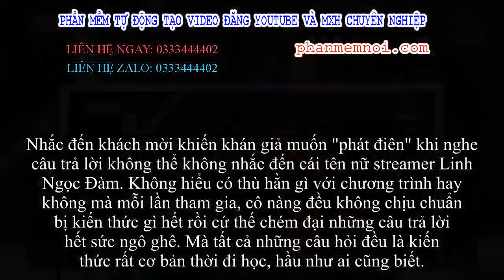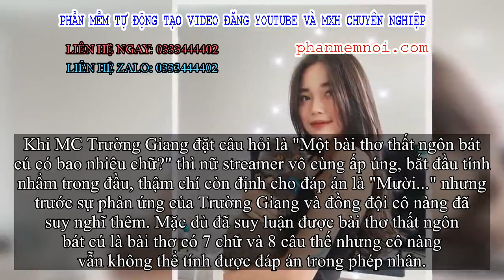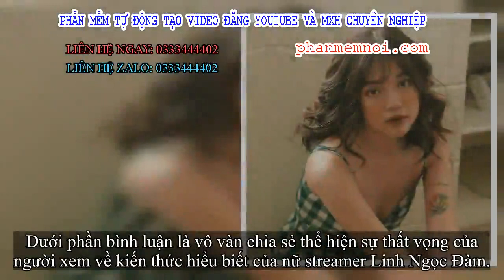✅ Hot streamer Linh Ngọc Đàm muối mặt vì 2 lần sai kiến thức cơ bản trên truyền hình: Không biết thể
Đặt Mua  Qua ZALO 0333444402

✅Nhanh như chớp là chương trình được chiếu mỗi thứ 7 hàng tuần với dàn khách mời là các nghệ sĩ nổi tiếng cùng tranh tài bằng cách trả lời các câu hỏi "mẹo" (đôi khi là kiến thức) vui nhộn để giành chiến thắng. Câu hỏi tăng dần đến mức khó nhưng phần nhiều là câu hỏi kiến thức chung mà chỉ cần tinh ý hay chăm đọc tin tức một chút là bạn có thể trả lời dễ dàng.
Nhắc đến khách mời khiến khán giả muốn "phát điên" khi nghe câu trả lời không thể không nhắc đến cái tên nữ streamer Linh Ngọc Đàm. Không hiểu có thù hằn gì với chương trình hay không mà mỗi lần tham gia, cô nàng đều không chịu chuẩn bị kiến thức gì hết rồi cứ thế chém đại những câu trả lời hết sức ngô ghê. Mà tất cả những câu hỏi đều là kiến thức rất cơ bản thời đi học, hầu như ai cũng biết.
Streamer Linh Ngọc Đàm khiến đồng đội cùng chơi và dân mạng cạn lời khi tính 7 x trong "Nhanh như chớp"
Khi MC Trường Giang đặt câu hỏi là "Một bài thơ thất ngôn bát cú có bao nhiêu chữ?" thì nữ streamer vô cùng ấp úng, bắt đầu tính nhẩm trong đầu, thậm chí còn định cho đáp án là "Mười..." nhưng trước sự phản ứng của Trường Giang và đồng đội cô nàng đã suy nghĩ thêm. Mặc dù đã suy luận được bài thơ thất ngôn bát cú là bài thơ có 7 chữ và 8 câu thế nhưng cô nàng vẫn không thể tính được đáp án trong phép nhân.
Thậm chí MC Trường Giang còn khẳng định rằng: "Sai cái gì thì có thể sai chứ phép nhân thì không thể". Trước sức ép của vị MC và thời gian trôi qua nhanh, cô nàng đã trả lời rằng "7 x " khiến ai cũng cạn lời. Nhiều người cho rằng đây là câu hỏi quá dễ bởi vì chỉ cần dùng phép nhân là ra kết quả.
Thi lại Nhanh như chớp một lần nữa, cô nàng còn thể hiện sự thiếu kiến thức trầm trọng hơn nữa. Đến mức MC Trường Giang còn phải ngao ngán thốt lên: "Em không hề có sự liên tiếp, chỉ một đáp án duy nhất!"
Stream Linh Ngọc Đàm khiến khán giả thất vọng về kiến thức của cô nàng trong tập phát sóng chương trình Nhanh như chớp.
Trong 8 câu hỏi chương trình đưa ra, nữ streamer chỉ trả lời đúng được 2/8 câu và cứ đến những câu hỏi kiến thức xã hội là cô nàng lại vô cùng ấp úng. Người xem không khỏi bất ngờ khi Ngọc Linh không thể trả lời được cả những câu đơn giản như "Sân bay lớn nhất Singapore tên là gì", "Dãy núi nào ở miền Trung có sự phân chia khác biệt giữa hai miền Bắc và Nam", thậm chí cũng không biết lời hát kinh điển "Sống trong đời sống cần có một tấm lòng" nằm trong tác phẩm nào của cố nhạc sĩ Trịnh Công Sơn.
Nếu lần tham gia trước, nữ streamer lúng túng với câu: "Một bài thơ thất ngôn bát cú có bao nhiêu chữ?" thì lần này văn học tiếp tục làm khó cô nàng. Vị MC hỏi: "Bài thơ Bánh trôi nước của Hồ Xuân Hương thuộc thể thơ nào?". Mặc dù đã nhanh nhảu đọc lại hai dòng thơ đầu nhưng cô nàng vẫn hồn nhiên trả lời là thể thất ngôn bát cú khiến ai xem cũng cạn lời. Chắc cô giáo Văn của cô nàng khi xem cũng phải ngậm ngùi khóc thét, không dám nhận học trò mất!
Cứ hỏi kiến thức xã hội là cô nàng lại mù tịt thế này đây!
Dưới phần bình luận là vô vàn chia sẻ thể hiện sự thất vọng của người xem